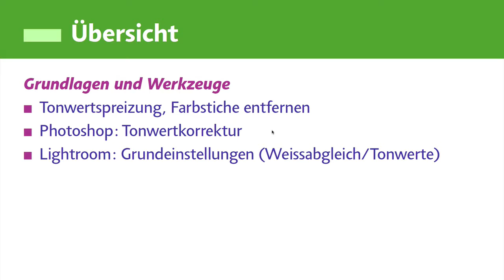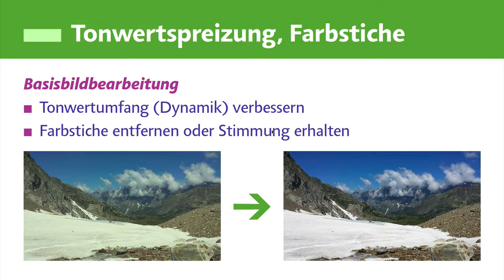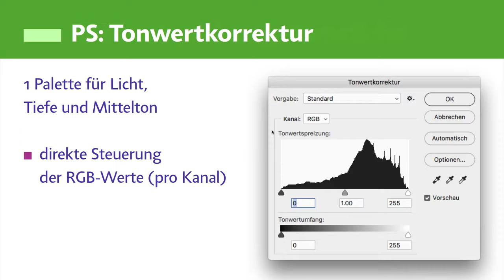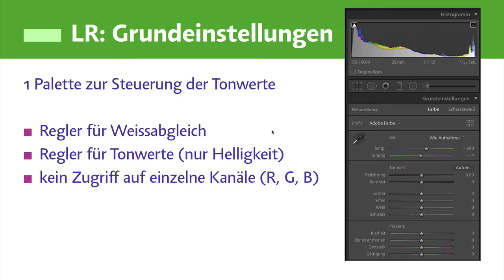com2publish-Ausgabe 2018-04 – öffentliches Video: Bilddynamik optimieren – LR und PS im Vergleich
Die Werkzeuge von Lightroom und Photoshop zur Steuerung der Tonwerte arbeiten leicht unterschiedlich. Dieses Video erklärt die beiden Ansätze.